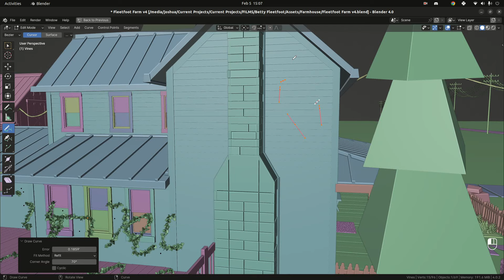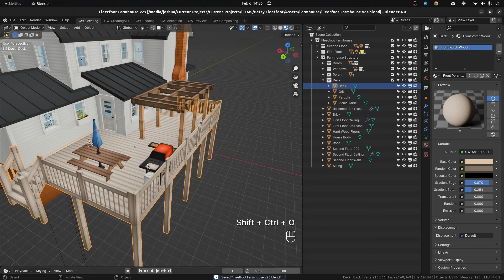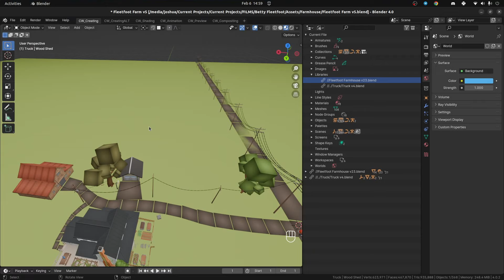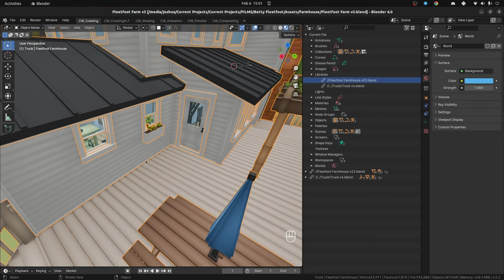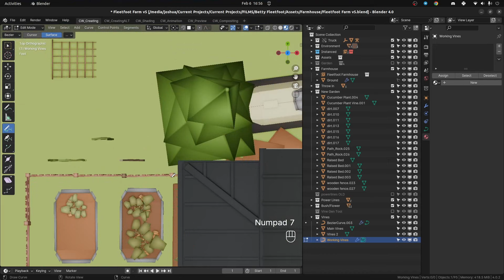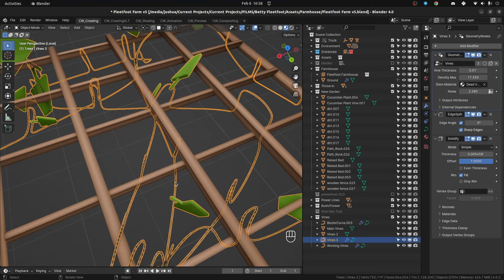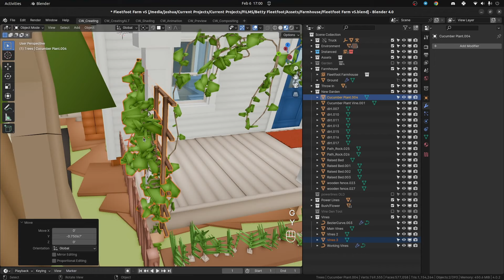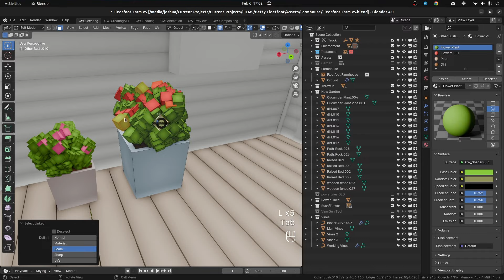Making An Animated Feature Film in Blender: Day 401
Special THANK YOU to @beweldadon and @Picture_Imperfect AND @nishaan3d928 for being ELITE Discord Subscribers... go check out their channels - they all make awesome stuff!